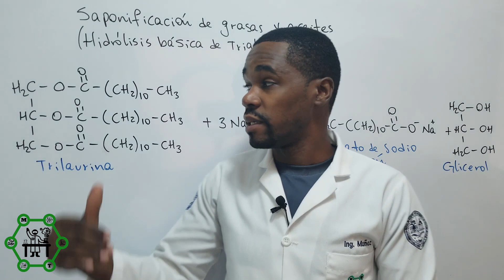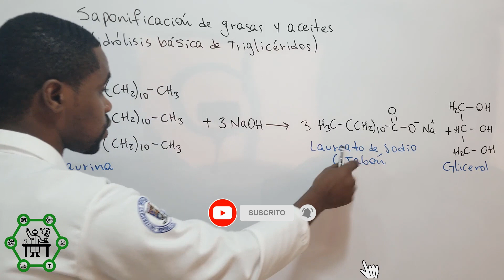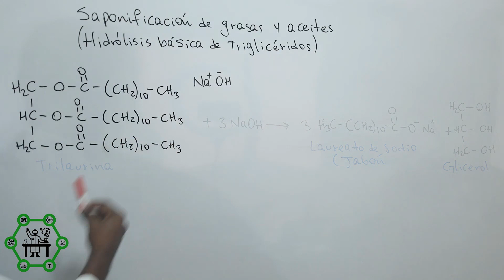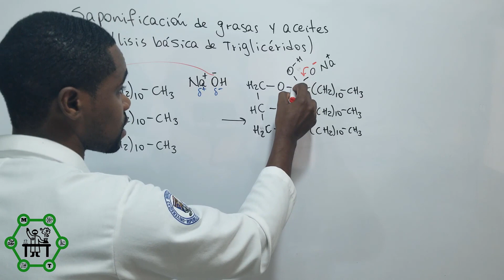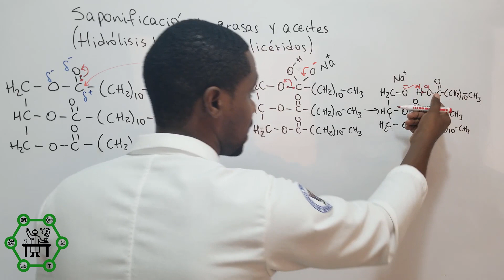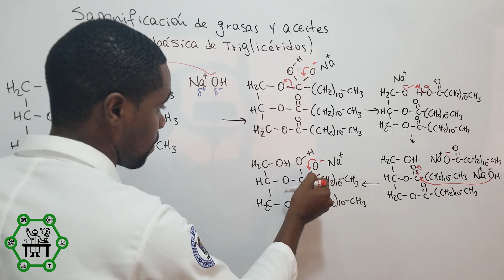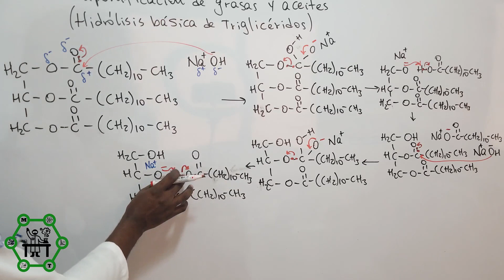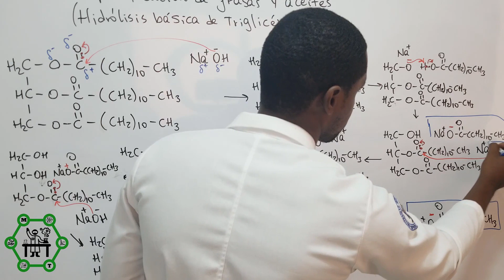Saponificación de Grasas y Aceites (Triglicéridos) | Hidrólisis Básica de Triglicéridos | Jabones